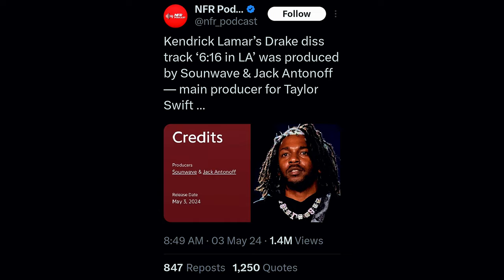Kendrick's 6:16 in LA Decoded: A New Chapter in Feud Kendrick Lamar vs Drake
In this video, we delve deep into the Kendrick Lamar vs Drake feud and uncover layers you likely haven't seen discussed elsewhere. Discover the roots and impacts of one of the most intriguing rivalries in hip hop history. Why does this feud stand out? We have the answers.
Explore topics such as Kendrick's latest diss track '6:16 in LA,' and Drake's potential responses. Get insights into the personal and cultural stakes of their ongoing battle.

Join us as we analyze not just the lyrics and public statements but also the broader implications of Kendrick Lamar's and Drake's strategies in their high-profile feud. Understand the significance of their exchanges in today's digital and media-driven landscape.